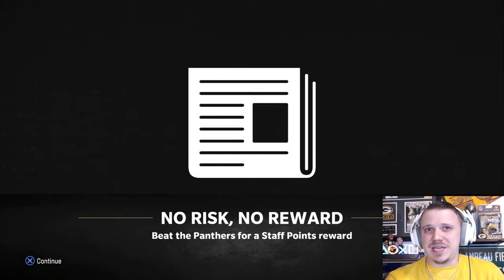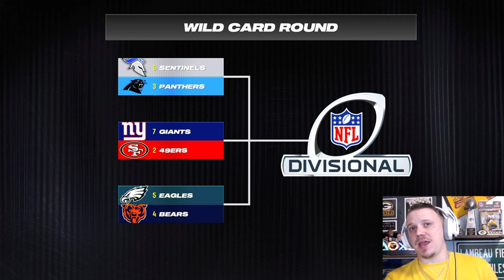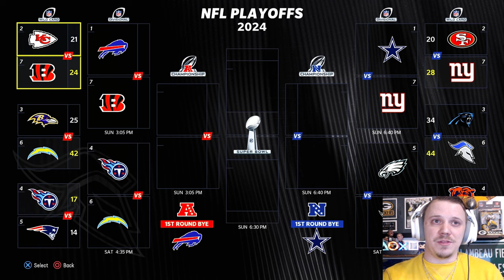Sentinels make their NFL playoff DEBUT!! | Madden 24 St. Louis Sentinels Franchise Ep. 36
00:00 - Wild Card Round Prep
5:40 - Gameplay